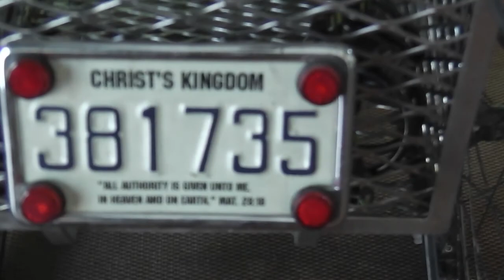Christian Anarchy and In-Snow Electric Handcycling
Christian Livingstone gives a brief description of Christian Anarchy and Realized Eschatology, or Christ's Kingdom as a fully-established present reality in theory and practice, along with the three major obstacles presented by hostile and coercive State organizations and their political subdivisions. Christian does a bit of eulogizing about his dear brother In Christ, John Steward of Jesus, who established a functioning model for overcoming the two most major obstacles imposed by State personnel: the Labor Issue and the Travel Issue. And then it's on to testing the electric handcycle in the snow.